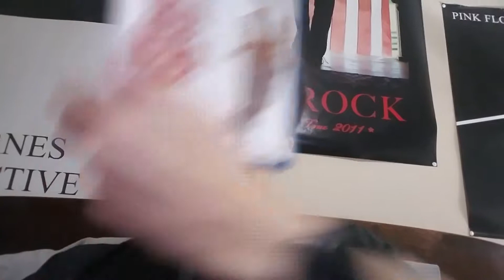MMR: Ferris Bueller's Day Off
I give a quick review and give a fan theory of what I think is really going on in this classic flick.